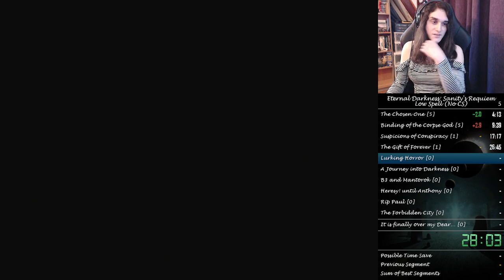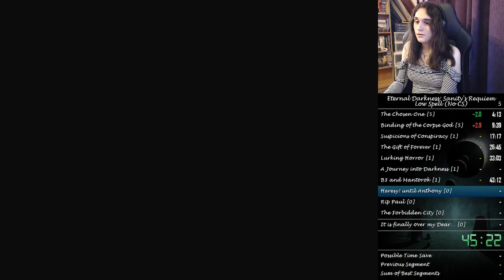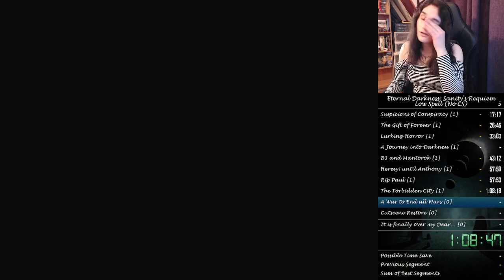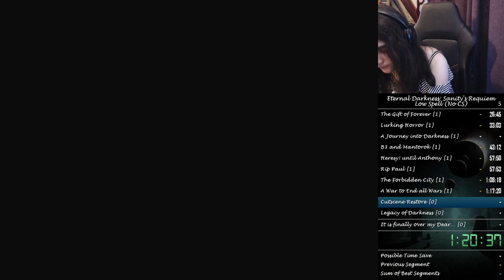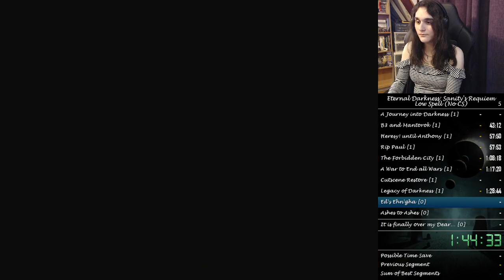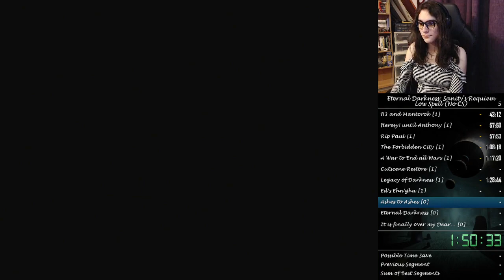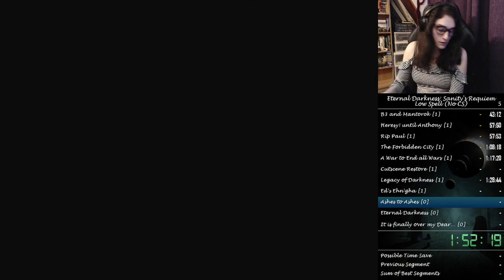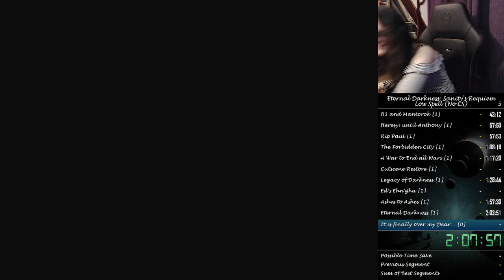Beating Eternal Darkness using only 19 Spells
Ever wondered how many Spells you need to beat Eternal Darkness? Well, if you allow Cutscene Storage, the answer is 0. On this video I show the minimum amount without that glitch.

I created the Low Spell challenge as a way to show how broken this game is, kinda like the Mario 64 A Button Challenge. The idea is the same, beat the game while taking away what you use the most. For reference, Any% No CS uses around 120 Spells, while some casual playthoughts can go up to 150. Take on account that we also count cancelled Spells.

The very first run of this kind used 33 Spells, being pretty much glitchless. As time passed, we had more and more tools to keep cutting Spells.

Here's some timestamps with all the Spells in the run, as well as some crucial moments to skip Spells:
13:52 - I use the External Frame Buffer (XFB) of Ashes to Ashes in order to do Urn Skip without an Enchant.
18:03 - Spell #1: repairing the 2nd floor key
23:06 - Spell #2: enchanting the Ram Dao
27:32 - Spell #3: enchanting the Gladius
31:04 - Spell #4: revealing the basement door
33:44 - Spell #5: revealing the dresser
37:15 - Spell #6: dispelling the horror damage field
43:56 - Spell #7: dispelling the Paul page barrier, this one is also used to get the stethoscope
44:24 - Spell #8: dispelling the stethoscope damage field
56:49 - Spell #9: dispelling the bridge damage field
1:01:41 - I use XFB again to be able to survive the smasher and get Zombie Hover
1:10:36 - Spell #10: setup Trapper for Black Guardian Instakill
1:11:23 - Spell #11: using a Trapper for the corpse
1:13:00 - Spell #12: revealing the secret door
1:17:05 - Spell #13: Instakilling the Black Guardian with a Trapper
1:19:49 - I need to do a Cutscene Restore with the Edward Page without using Spells, which can be done with XFB
1:27:16 - Spell #14: repairing the basement key
1:41:25 - Spell #15: I need to do a Free Trapper in order to get control on the runes cutscene, then I can use the previous Restore to teleport Alex into this cutscene, getting the Ehn'gha completion flag for later
1:44:51 - Spell #16: revealing the forgotten corridor door
1:45:20 - Spell #17: using a Trapper for the obelisk
1:45:53 - I can avoid binding the horrors by overloading particles to unload the barrier. To do this, I need to shoot 3 cancelled grenades and accumulate enough Ax attacks while watching Ashes to Ashes 7 times
1:55:10 - Spell #18: enchanting the C4 Bomb
2:03:41 - Spell #19: enchanting the Gladius before saving in case I die on Pious fight. This is the hardest Pious fight of any category because you can't re-enchant, recover stats or do animation cancels because the inventory crashes